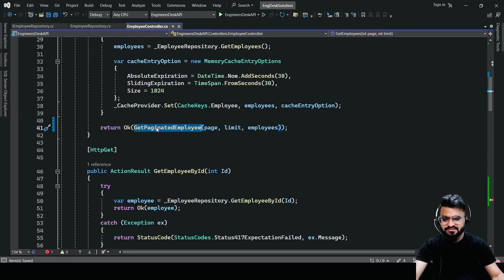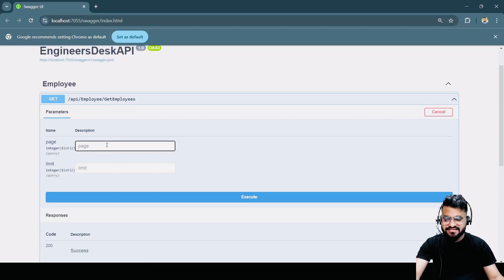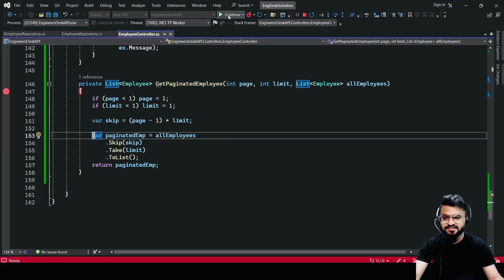day80 - How to Implement Pagination in Your REST API (Step-by-Step) under 3 minutes.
In this video, we'll dive deep into pagination in REST API—why it's essential and how to implement it effectively. Learn how to handle large datasets with ease and improve the performance of your APIs.

Whether you're a beginner or an experienced developer, this step-by-step guide will help you master pagination in no time.

We’ll cover:
✔️ What is Pagination?
✔️ Why is Pagination Important in APIs?
✔️ Implementing Pagination with Query Parameters (page and limit).
✔️ Best Practices and Real-World Examples.

By the end of this video, you'll know how to design efficient and scalable APIs that handle large amounts of data seamlessly.

How to Implement Pagination in Your REST API (Step-by-Step) under 3 minutes.